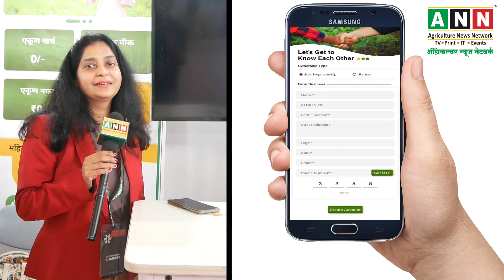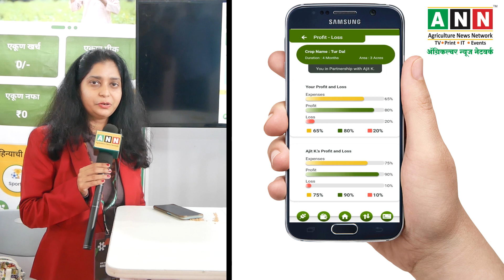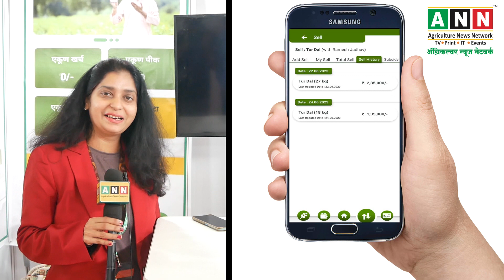खेतीबाडी का Daily खर्च एवं लेन-देन का हिसाब कैसे रखे | Hishob App,Best App for Daily Income Expense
Hishob app is designed specifically for farmers like you, who want to easily and effectively manage their expenses and finances. We understand the unique challenges and demands of the farming industry, and our app aims to simplify the process of tracking and analyzing your expenditures. With Hishob app, you can easily record and categorize all your farming expenses, from seeds and fertilizers to equipment and labor costs. No more struggling with piles of receipts or keeping track of spread sheets – our app does all the hard work for you, automatically organizing your expenses in a secure and centralized location. One of the key features of Hishob app is graphical analysis .You can set budgets for different expense categories, helping you stay within your financial limits and make more informed decisions about resource allocation. Our app provides detailed reports and analysis of your spending, allowing you to identify areas where you can reduce costs and improve profitability. In addition to financial management, our app also provides insights into your farm's financial health. You can analyze profit margins, return on investment, and evaluate the profitability of different farming activities. This information helps you make strategic decisions and optimize your farming practices. Collaboration is important in any farming operation, and our app allows you to easily collaborate and share expenses with your employees, partners, or accountants. This streamlines communication and ensures everyone is on the same page when it comes to financial management. We are dedicated to providing you with a time-saving, efficient, and user-friendly app for managing your farming expenses. Our goal is to simplify your financial management process, so you can focus on what you do best – farming.
खेत की जुताई का हिसाब-किताब करना सीखें ।
Download Hishob app-Farmers Expenditure Mobile App today and experience the benefits of easy and effective expense tracking and financial management for your farm. is growing together. The rural are of the country needs to be equally blessed with the digitalization.
Mobile में Daily का खर्च एवं लेन-देन का हिसाब कैसे करते है? |
🌻अ‍ॅग्रिकल्चर न्युज नेटवर्क के ANN Hindi Youtube चैनल में आपका स्वागत है। इस चैनल के माध्यम से कृषि, फसल प्रबंधन, पशुधन, खेत मशीनीकरण और इसी प्रकार से खेती से जुडी नियमित गतिविधियों पर उपयोगी जानकारी शेयर की जाती है।  कृपया हमारे चैनल को सब्सक्राईब अवश्य करें एवं नोटिफिकेशन बेल आइकॉन पर क्लिक करें जिसके द्वारा चैनल पर प्रसारित होने वाली वीडियो की जानकारी सीधा आप तक पहुंच जाएगी |
🌻 आपकी भाषा में खेती और किसानों से जुडी नई जानकारी, खबरें और अपडेट्स जानने के लिए अ‍ॅग्रिकल्चर न्युज नेटवर्क के वेबसाईट को जरुर भेंट दें ।
🌻 This is the official youtube channel of Agriculture News Network in Hindi. We share useful information on agriculture, Crop harvest management, livestock,farm mechanization and regular farming activities.